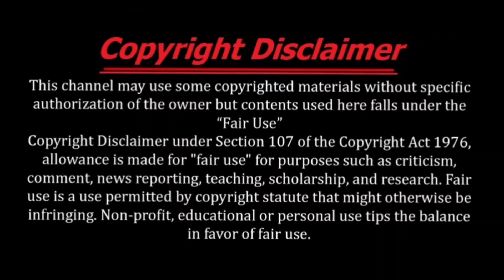World famous 10 structure II মানুষের তৈরি বিশ্ব বিখ্যাত 10 কাঠামো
top 10 wonders of the world 2022,
10 wonders of the world 2023,
original 10 wonders of the world,
world 10 wonders,
10 most ancient wonders of the world,
10 biggest wonders of the world,
10 most popular wonders of the world,
10 famous structures in the world,
top 10 most famous structures in the world,
famous structure around the world,
the most famous structures in the world,